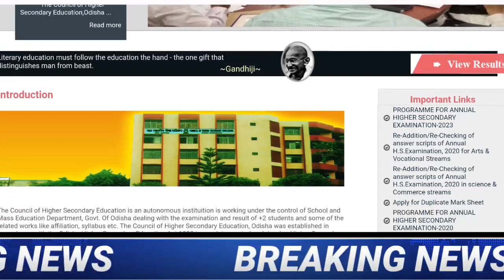+୨ ପରୀକ୍ଷା ଢାଞ୍ଚାରେ ପରିବର୍ତ୍ତନ | +2 New Exam Pattern | CHSE EXAM UPDATE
+2 new exam pattern
chse exam pattern
plus two exam pattern
+2 exam pattern change
plus 2 exam pattern